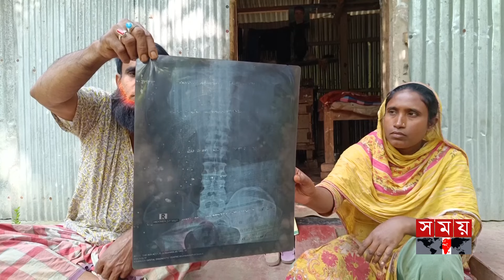শরীরে গুলি নিয়ে মানবেতর দিন কাটছে বাবা-ছেলের | Student Protests| Mass Uprising | Magura | Somoy TV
শরীরে অসংখ্য আঘাত ও ছররা গুলির চিহ্ন। অপারেশন করেশতাধিক ছররা গুলি বের করা হলেও এখনও অর্ধশত বিদ্ধ আছে শরীরে। ব্যাথা ও যন্ত্রণা নিয়েই দিন কাটছে দিনমজুর শেখ আব্দুস সোবহানের।

Somoy TV: t.ly/Se1z
Somoy TV Bulletin: t.ly/iqIq
Somoy Entertainment: t.ly/3dWC
Somoy Sports: t.ly/iASp
SOMOY TV ISLAMIC: t.ly/zU6a

Somoynews.tv: t.ly/Y7ab
খেলার সময়: t.ly/xJ5H
সময়ের গল্প: t.ly/EW3M
এ সময়ের বাণিজ্য : t.ly/m3ir

Groups:
Somoy TV (Official)✅: t.ly/ajiO
Somoy Entertainment✅: t.ly/8CLh
Somoy Business✅: t.ly/4xaJ